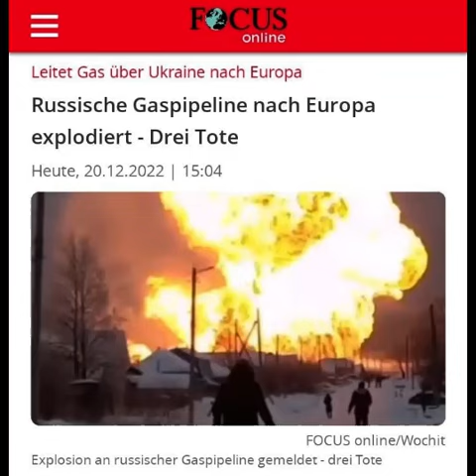Nord Stream II – Mit Clipchamp erstellt 1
Pipeline, die russisches Gas nach Europa transportiert, soeben explodiert!

Am Dienstagnachmittag ist es an der Gaspipeline Urengoi-Pomary-Uschhorod (Jamal-Pipeline), die russisches Gas über die Ukraine nach Europa transportiert, zu einer schweren Explosion gekommen. Mehrere Menschen sind dabei gestorben. Brisant: Es ist die letzte russische Pipeline, die noch Gas nach Europa transportiert.

Ob es sich dabei um einen weiteren Terroranschlag ukrainischer oder US-Geheimdienste im russischen Hinterland handelt oder, wie mutmaßlich bei der Sprengung von Nord Stream 2, westliche Regierungen dahinter stecken, ist unklar. Fest steht: Dies wird die Energiesituation in Europa weiter zuspitzen. Und jeden Haushalt treffen.